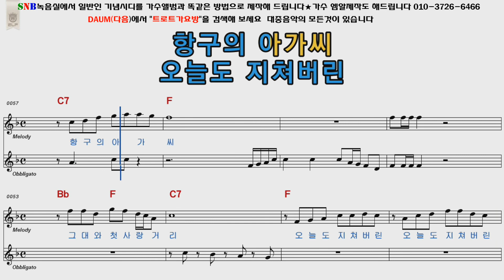이자연 이별의십팔번지